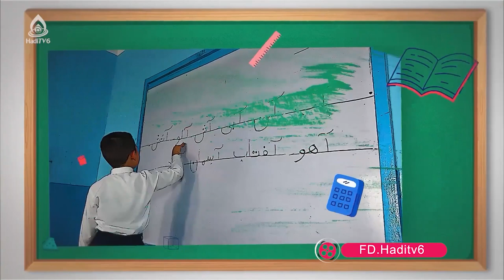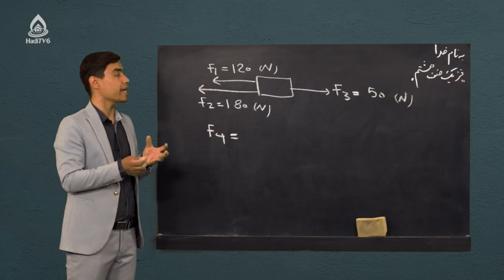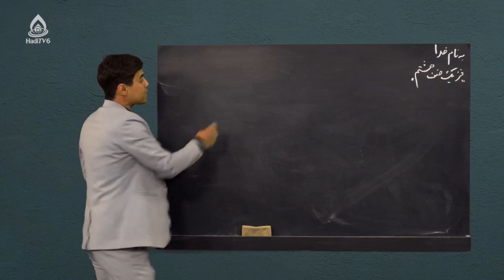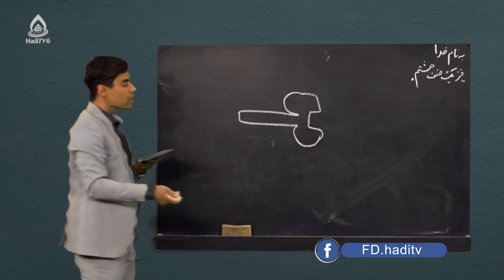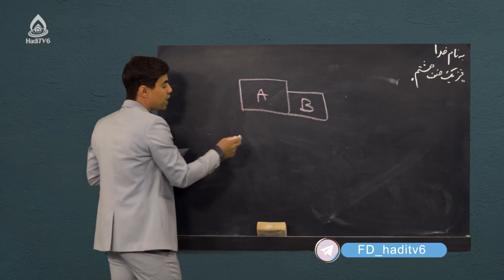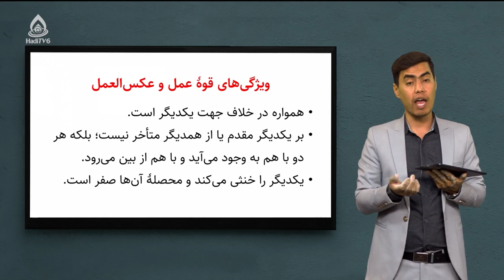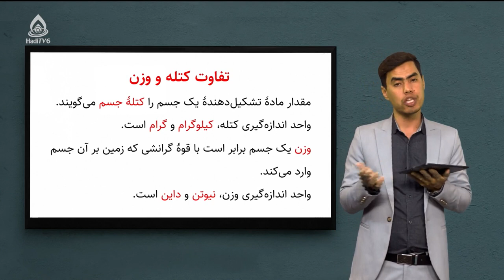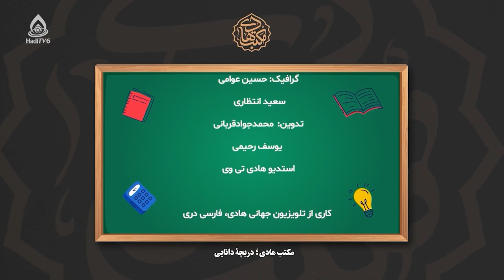کتاب فزیک صنف هشتم، درس سیزدهم (قوه)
قوه‌های عمل و عکس‌العمل، قوه جاذبه و زن جسم